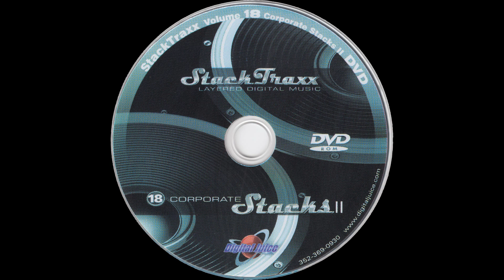Chief Executive - 1:00 — StackTraxx Volume 18: Corporate Stacks II (D.V.D. Album) — Audio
StackTraxx Volume 18: Corporate Stacks II (D.V.D. Album)
Audio
Chief Executive - 1:00

● Title — StackTraxx Volume 18: Corporate Stacks II

● Year — 2006

● Program Name: Juicer 3 {Version 3.90  Build 119}

● Type - Audio

● Extension - .flac

● Channels - Stereo

■ SPECIAL THANKS

● Product Source

○ Item

■ MEDIA TAGS